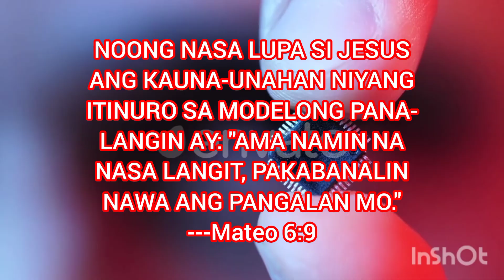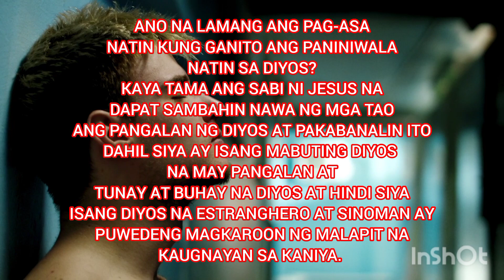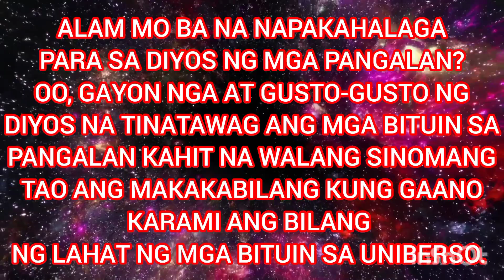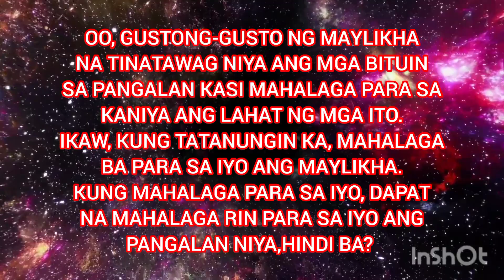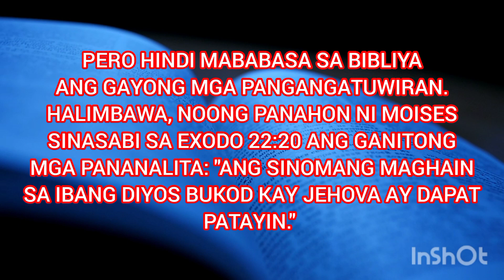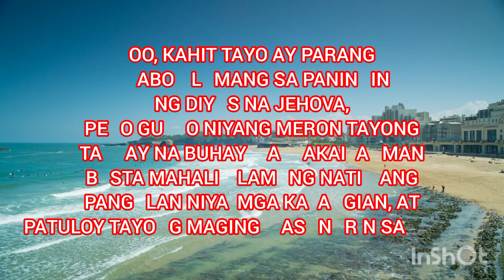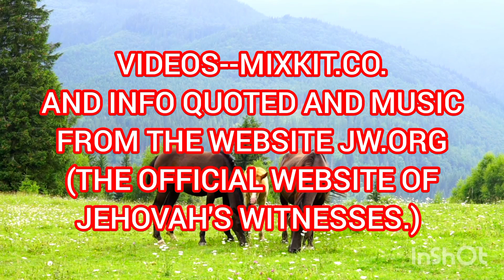MAGKAUGNAY## BA ANG PANGALAN NG DIYOS AT ANG PAG-ASA NG MGA TAO?